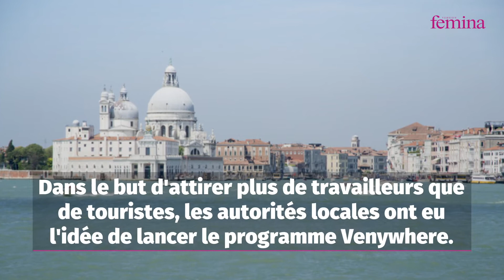Vous rêvez de télétravailler à Venise ? Ce sera bientôt possible grâce au programme Venywhere !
Avoir son bureau qui donne sur la place Saint-Marc ou sur le Grand Canal, ça vous tente ? Grâce au programme Venywhere, vous pourrez, dès septembre 2022, télétravailler dans la très mythique Venise !